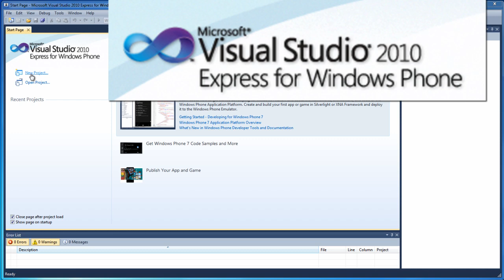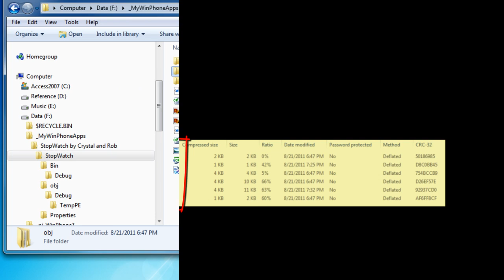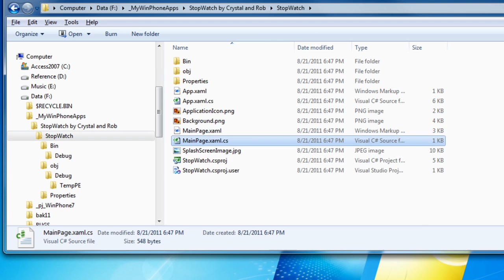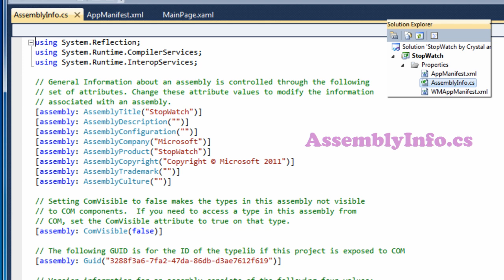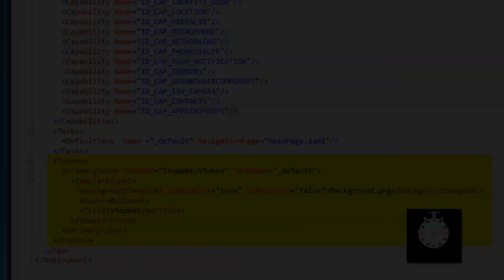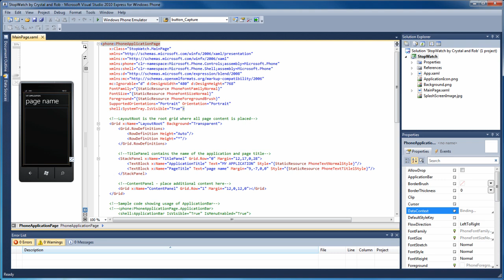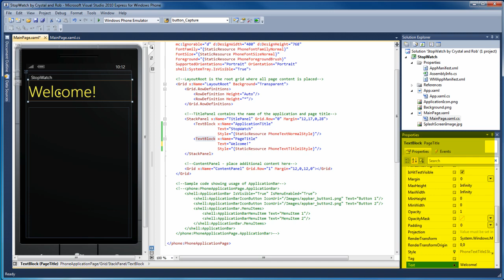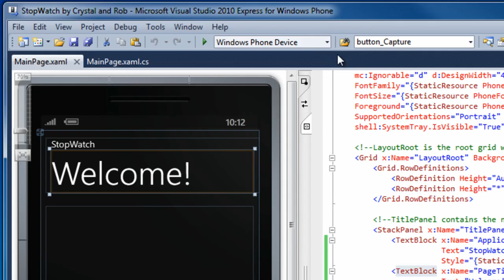1 Create an App for Windows Phone ~(music: Steve Brooks) (cc)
Learn how to create apps for Windows Phone.  Now is a great time, the field is wide open!

This is the first lesson in a series to teach the basics of developing for the new Windows Phone platform.

Building Apps for Windows Phone 8 Jump Start - EXCELLENT series by Andy Wigley and  and Rob Tiffany

Windows Phone forum -- free help with questions and answers
-to log in, you can create a free email account at @Live.com or @hotmail.com

featured music:
"One Good Year"
Original Music by Steve Brooks

Steve truly does have a song for every occassion.  My favorite by him is one that he never recorded.  I was in stitches as he sang about an SUV.  He has funny songs, serious songs, deep songs ... Chasing Grace is his latest CD.  Steve's songs reflect his unique perspective of the world.

LINKS

read my purple* channel description for lots more links to phone resources!

happy learning!

Warm Regards,
Crystal